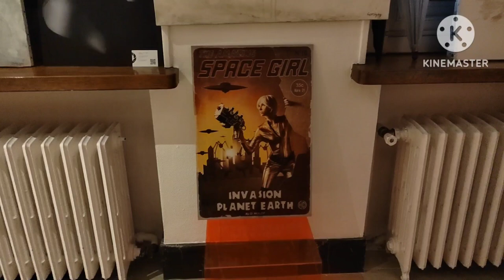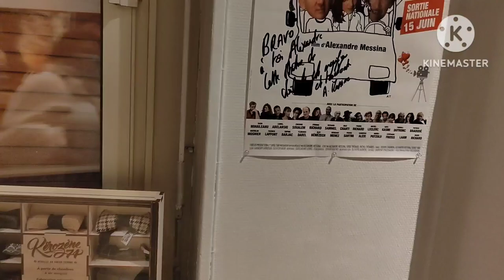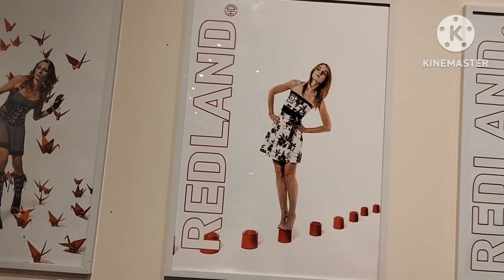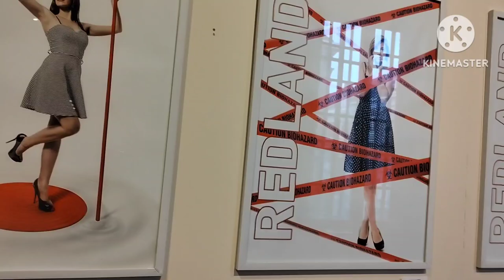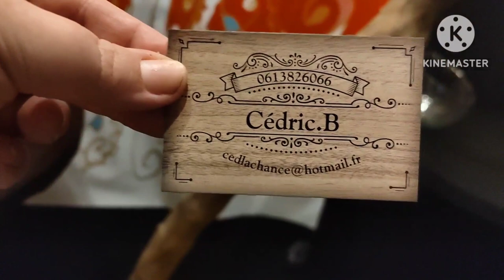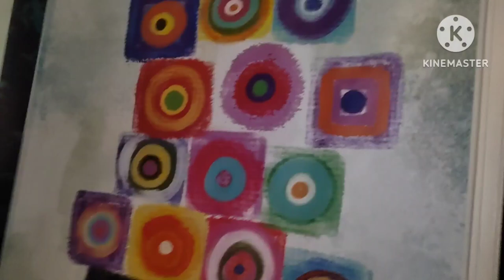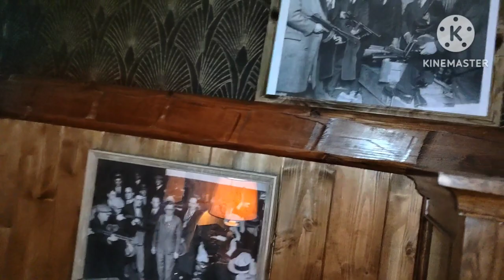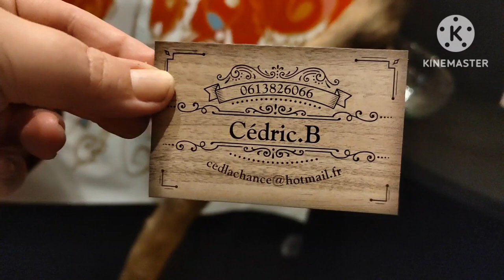Exposition immersion de merveilleux